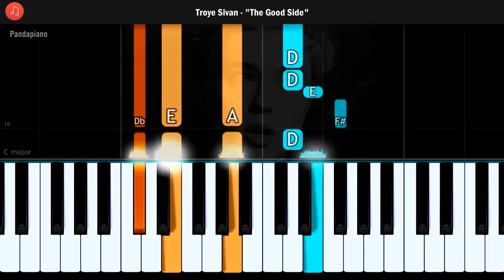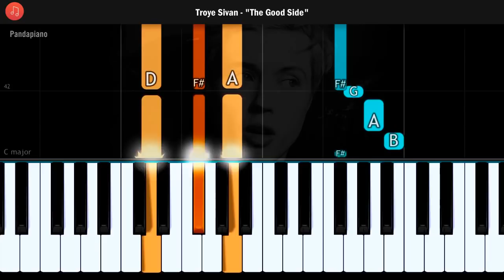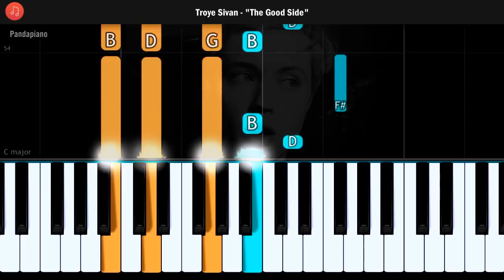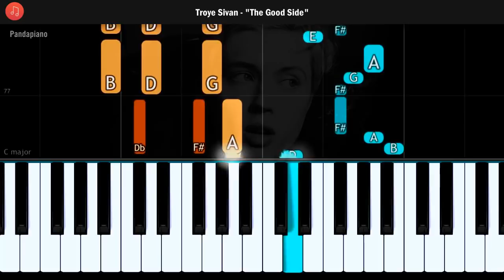Troye Sivan - "The Good Side" Piano Tutorial - Chords - How To Play - Cover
How To Play "The Good Side" By Troye Sivan  (Piano Tutorial / Piano Lesson)